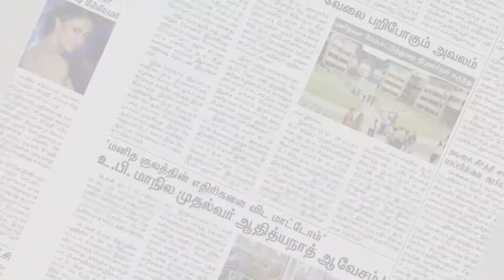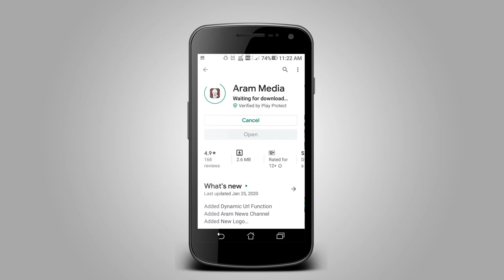சாணியால் ஒருவருக்கொருவர் அடித்துக்கொள்ளும் விநோத திருவிழா | Erode | Aram Tv Trichy